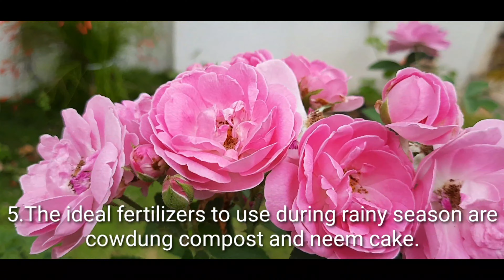10 Plant care tips for monsoon ||ചെടികളുടെ മഴക്കാല സംരക്ഷണം || EP-63